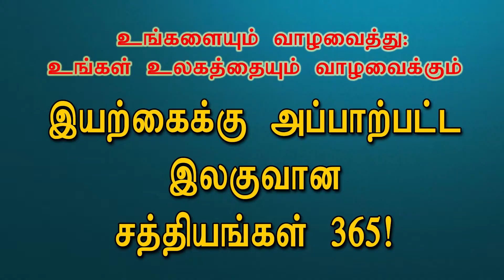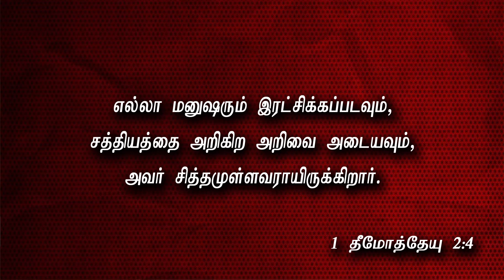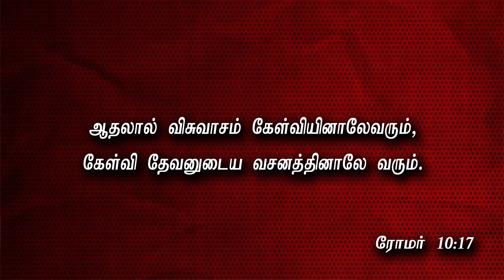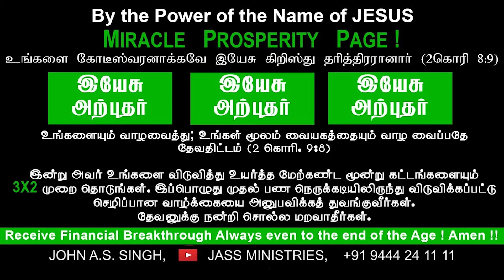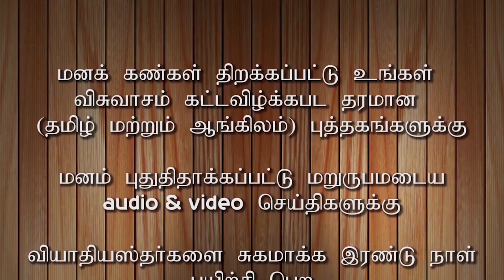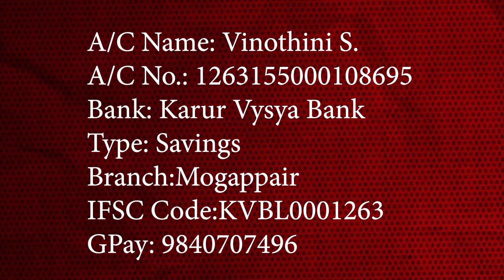JASS MINISTRIES I 123/365 விசுவாச ஏணியில் ஏறிக்கொண்டே இருங்கள்!